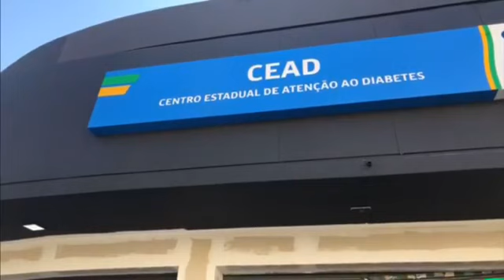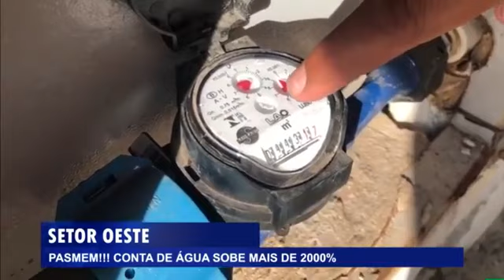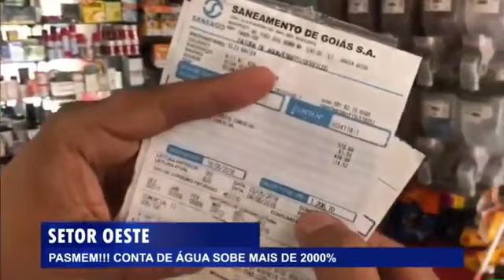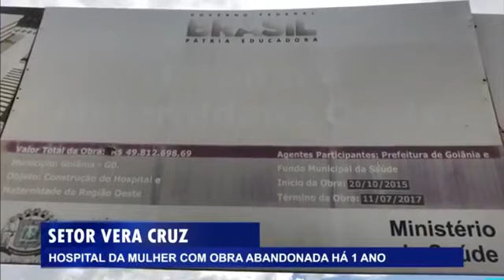EDIÇÃO ESPECIAL DOS BAIRROS HOJE É APRESENTADA DE UM LOCAL HISTÓRICO E ABENÇOADO!!!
DOMINGO (24/06/18) A EDIÇÃO ESPECIAL DOS BAIRROS HOJE É APRESENTADA DE UM LOCAL HISTÓRICO E ABENÇOADO!!! COMENTEM A VONTADE NA TELA DO FACEBOOK.COM/KAJURUGOIAS